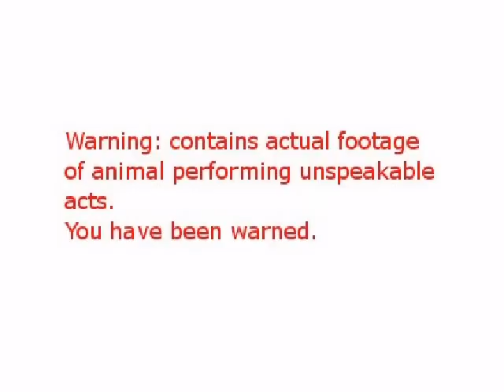Wiener Dog Humping Rabbit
A must see. Very disturbing. wiener dog humping rodent.